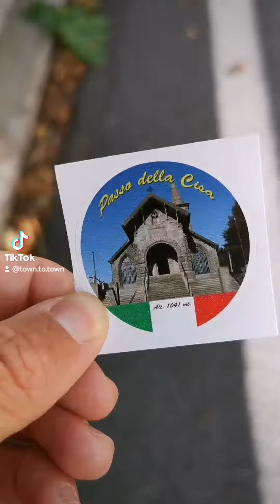Day 45 hiking Canterbury to Rome: Berceto to Pontremoli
Day 45 thruhiking europe on the Via Francigena from Canterbury to Rome. Today I hiked from Berceto to Pontremoli over the Cisa Pass.